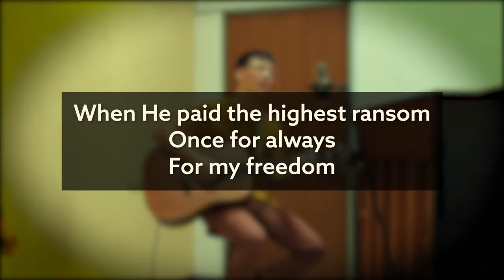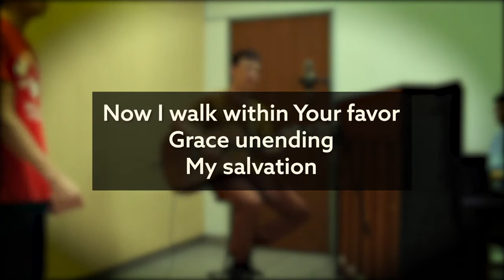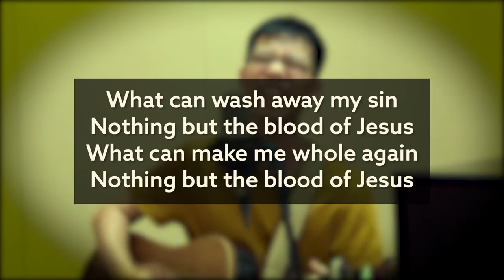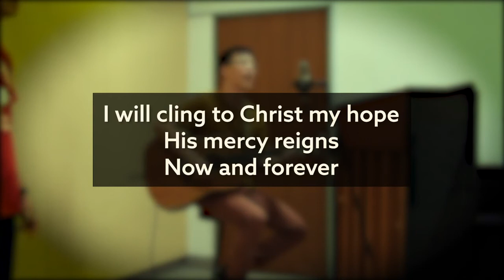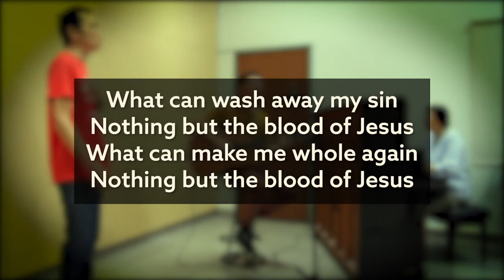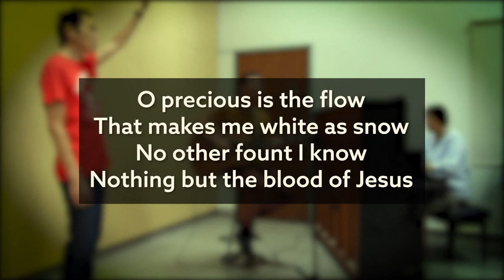I will Boast in Christ (WMCKL Cover)